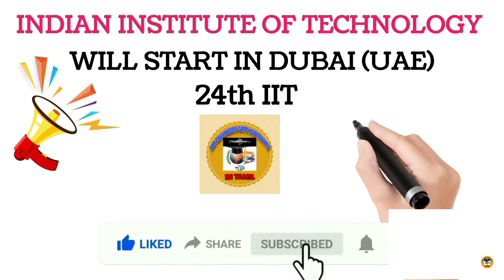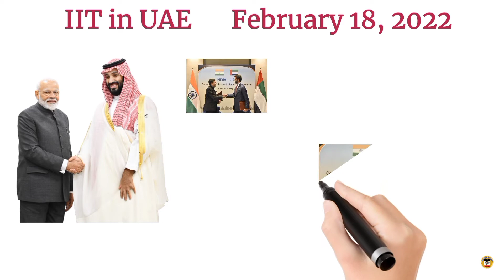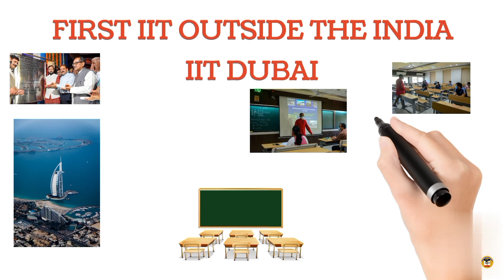IIT IN DUBAI (UAE) தமிழில் || FIRST IIT OUTSIDE THE INDIA || 24TH IIT